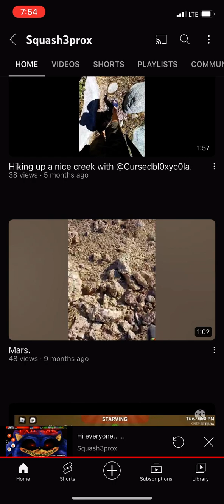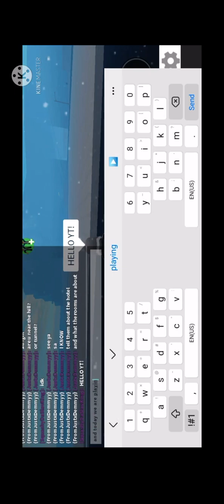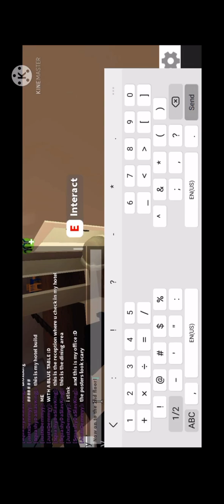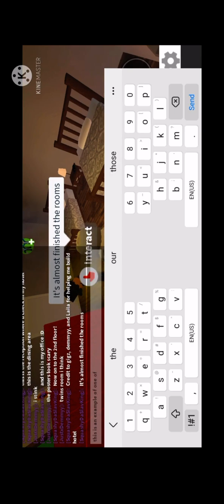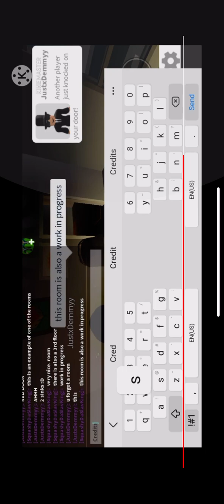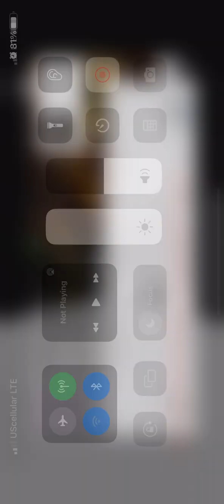Looking at squash’s hotel in bloxburg!